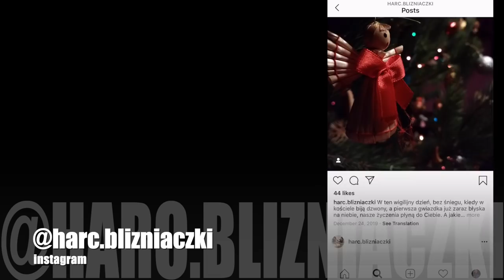Harcerskie Opowieści 25 ⚜️ wywiad z przybocznymi ZHP 🌐❤️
Czuwajcie, z tej strony Lykosia! Tym razem przedstawiam wam wywiad z dwiema dziewczynami - Karoliną i Olą! Obie są przybocznymi w drużynie koedukacyjnej ZHP. Zapraszam do oglądania 👥